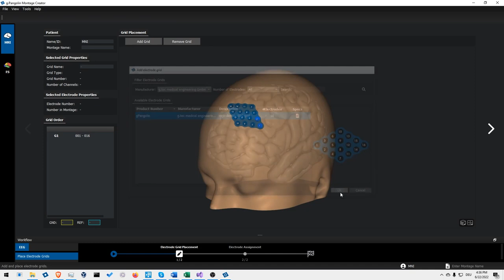Individual Finger Movement Decoding Using g.Pangolin Ultra High-Density EEG System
Brain-Computer Interface (BCI) technology enables users to control external devices without physical movement. Electroencephalography (EEG) based BCI-systems are being actively studied due to their high temporal resolution, convenient usage, and portability. However, fewer studies have been conducted to investigate the impact of high spatial resolution of EEG on decoding precise body motions, such as finger movements, which are essential in activities of daily living.

In this study, we used newly proposed flexible electrode grids attached directly to the scalp, which provided ultra-high-density EEG (uHD EEG). We explored the performance of the novel system by decoding individual finger movements using a total of 256 channels distributed over the contralateral sensorimotor cortex. Dense distribution and small-sized electrodes result in an inter-electrode distance of 8.6 mm (uHD EEG), while that of conventional EEG is 60 to 65 mm on average.